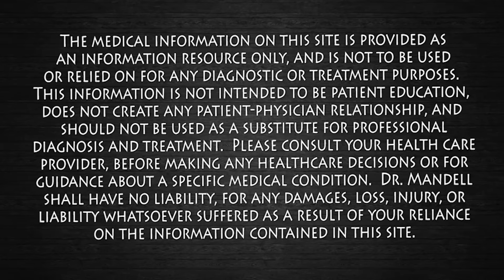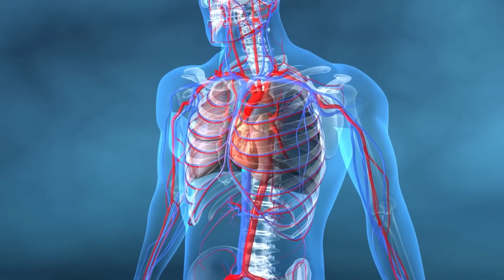Freeze Your Blueberries and Activate 5x More Health Benefits! Dr. Mandell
Freezing blueberries can actually boost their health benefits, making them even more of a superfood. When blueberries are frozen, their cell walls break down slightly, allowing for a higher concentration of anthocyanins to be released. Anthocyanins are powerful antioxidants responsible for the deep blue and purple colors in blueberries, and they play a crucial role in reducing inflammation, improving blood flow, and protecting cells from damage caused by oxidative stress. Studies suggest that these antioxidants may contribute to improved brain function, enhanced memory, and reduced risk of cognitive decline as we age. They also support heart health by helping to lower blood pressure and improve cholesterol levels. Additionally, anthocyanins have been linked to cancer-fighting properties, as they can inhibit the growth of certain cancer cells and support immune system function. Freezing blueberries, then, not only preserves their nutrients but may enhance their ability to deliver these protective benefits, making them a simple yet potent addition to a daily diet.